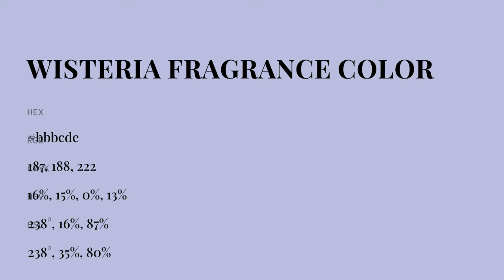Wisteria Fragrance color bbbcde hex color - Violet color - Warm color bbbcde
What color is Wisteria Fragrance ? bbbcde hex color - Violet color - Warm color bbbcde

Hex bbbcde Color Code is also known as Wisteria Fragrance color.

Hex bbbcde Color code in RGB color code model is created after adding 73.33% red color, 73.73% green color and 87.06% blue color.
Hex bbbcde Color code in CMYK color (process color) code model is generated after subtraction of 15% cyan, 15% magenta, 0% yellow and 12% black.